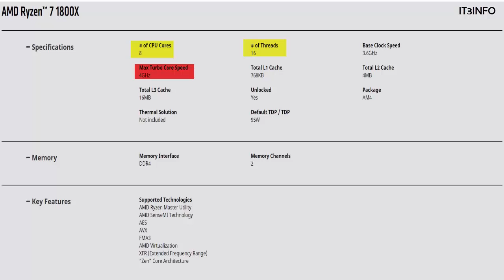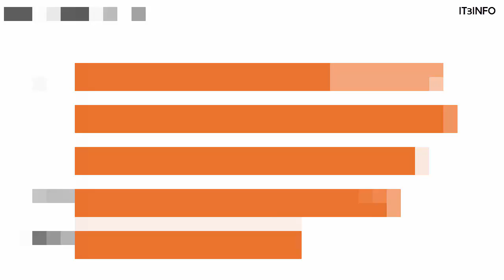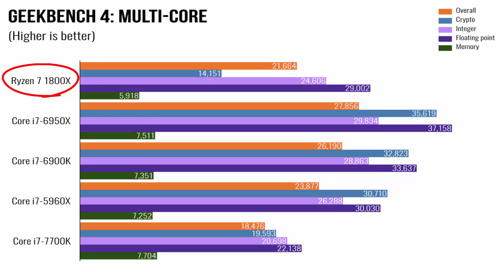AMD Ryzen 7 vs Intel Core i7 Benchmark Battle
AMD Ryzen 7 1800X vs i7-6950x - AMD Ryzen 7 1800X vs i7 6900k - AMD Ryzen 7 1800X vs i75960x - AMD Ryzen 7 1800X vs i7700k.

There’s always been a debate in the PC enthusiast community between AMD and Intel, but serious competition between the two brands has faded in recent years, with Intel pulling steadily away for both performance and value. We’ve long been awaiting AMD’s comeback and finally Ryzen, AMD’s new processor line, is here.

AMD RYZEN 7 1800X 8-Core 3.6 GHz (4.0 GHz Turbo) Socket AM4 95W YD180XBCAEWOF Desktop Processor

AMD SenseMI Technology
AMD XFR (eXtended Frequency Range) Technology
Socket AM4
Max Turbo Frequency 4.00 GHz
16MB L3 Cache
4MB L2 Cache
DDR4 Support
Unlocked Processor
Thermal Design Power 95W
Without Fan and Cooler
copyright information:

Video : The Matrix